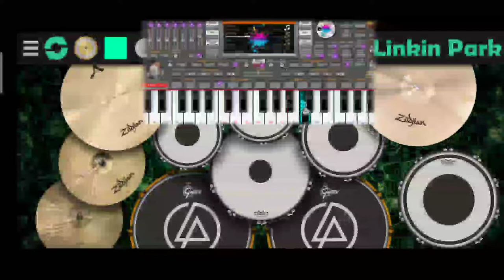មេម៉ាយសប្បាយចិត្ត " សាប់ស្គរតាមទូរស័ព្ទ " Play drum Over Song Khmer And ORG2021by piseth Rean pleng